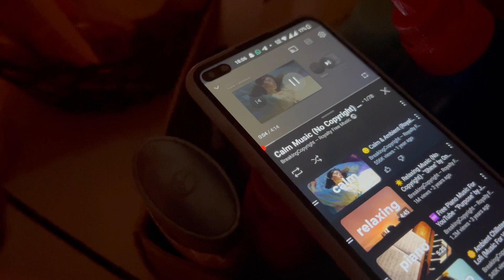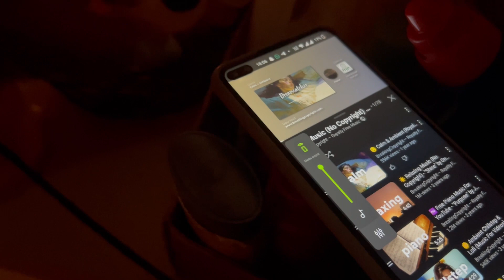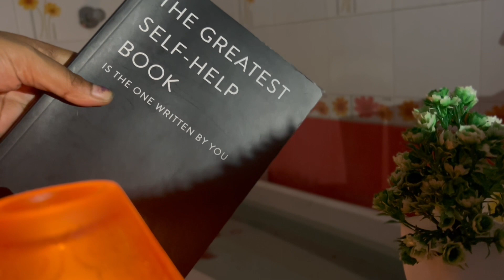Self Care Day including bathtub, scented candles, skincare, facemask and more